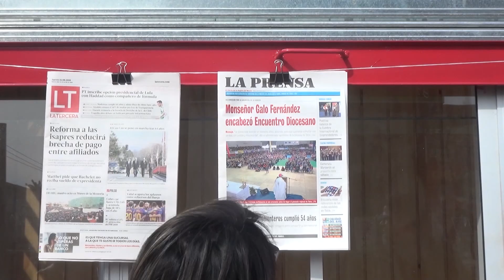Nota Gobierno busca entregar mayor seguridad a los suplementeros maulinos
El gobierno regional cuneta con un proyecto de seguridad ciudadana, para los kioskos de la Región del Maule, la idea es que puedan contar con algún implemento como alarmas comunitarias. Se analizó la posibilidad de que se puedan capacitar en turismo, para que sean embajadores del Maule y puedan informar sobre los principales atractivos y puntos más solicitados por los visitantes en las distintas comunas de la Región.